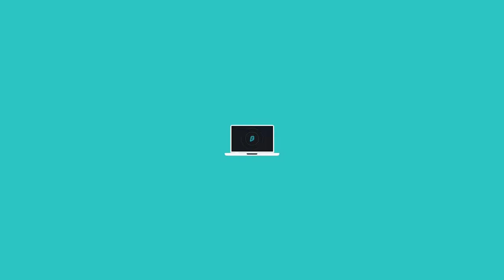Manchester United & INEOS' Back-Up Striker Shortlist 2024/25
We need a BACK-UP Striker! At the moment Scott McTominay is taking up the role of being our back-up to Rasmus Højlund but I think we need a genuine striker to take this role instead of a midfielder. Here are 3 Back-Up Striker options I think United should be looking at...